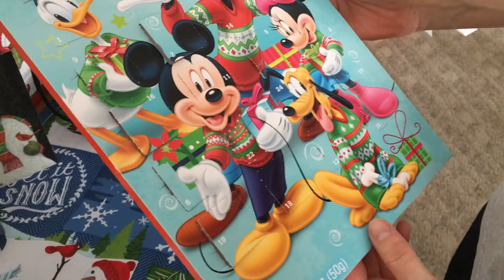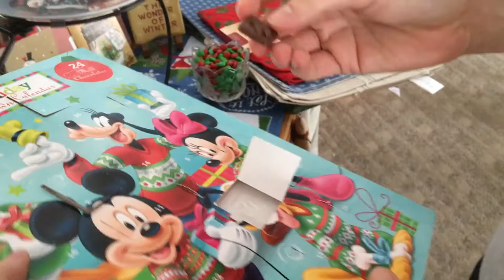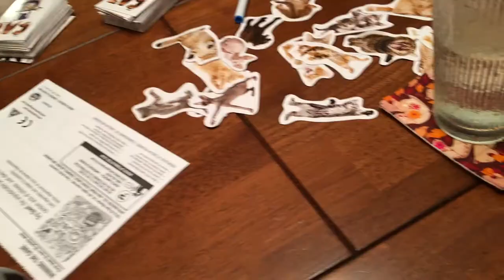Day 24 - Christmas Eve Fun! // Vlogmas 2017